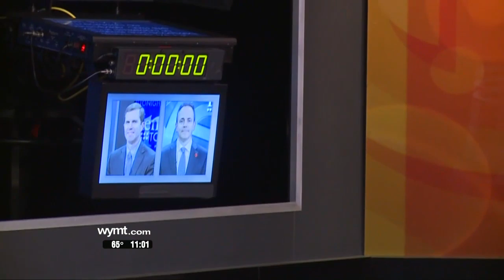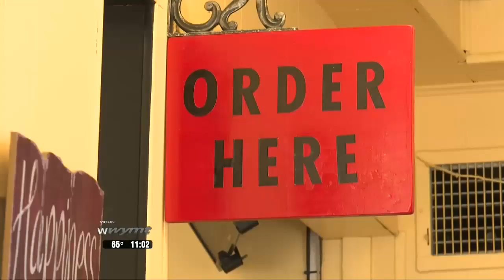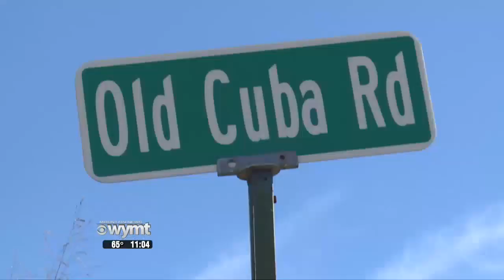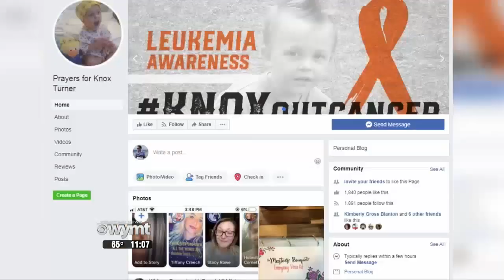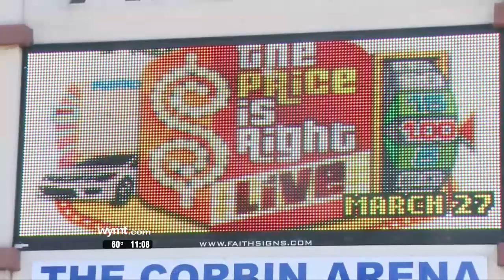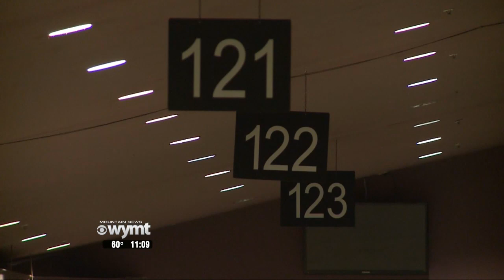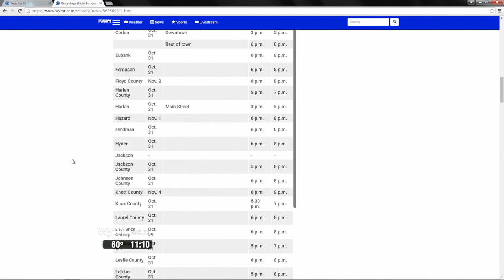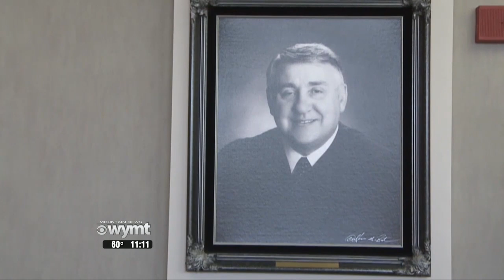Mountain News 11 p m Top Stories October 28, 2019